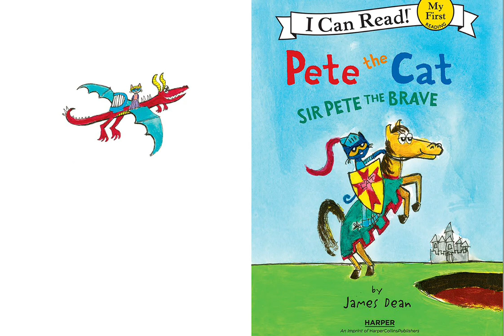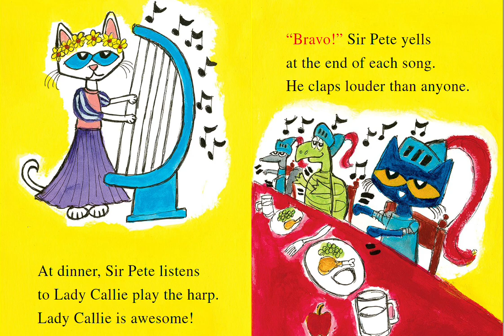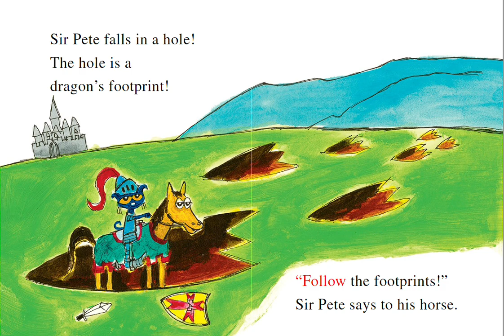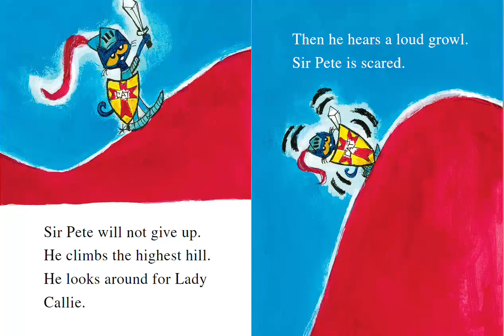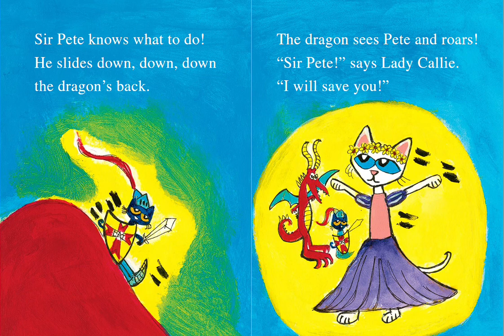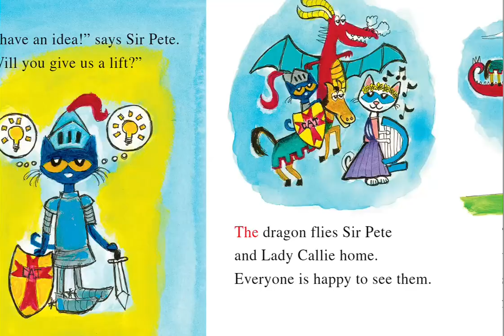Pete the Cat Sir Pete the Brave